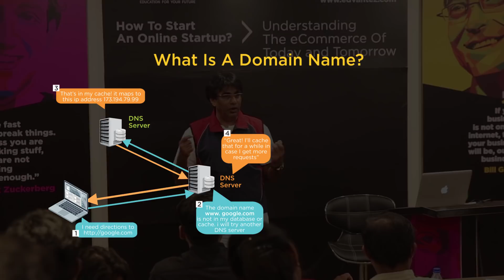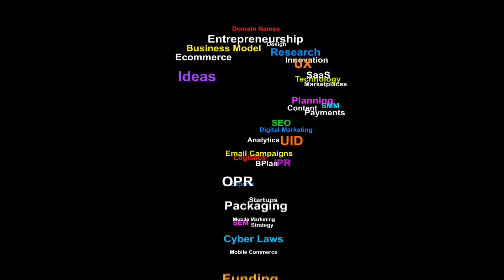Domain Names Trailer - Domain Names - Startup Guide for Entrepreneurs By Nayan Bheda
In this Video, Watch Domain Names Trailer Video Lectures which comes under topic of Domain Names. Learn Complete Startup guide for Entrepreneurs, Students, Business Person and all who wants to become a Successful Entrepreneur.

This Channel is all about How to Start a Startup Company / Business.

Watch Complete Video Series of Startup Videos:-